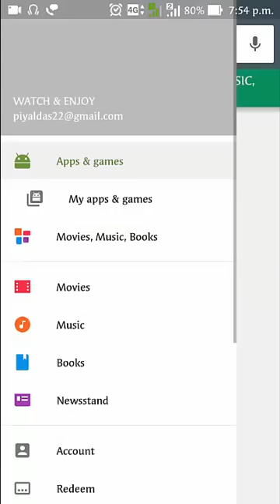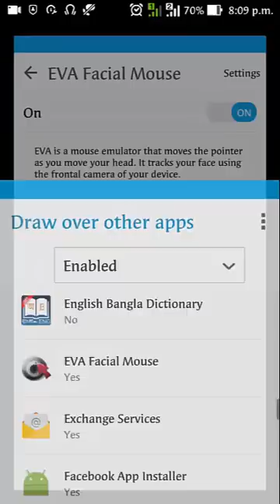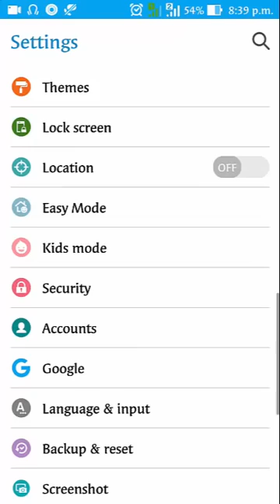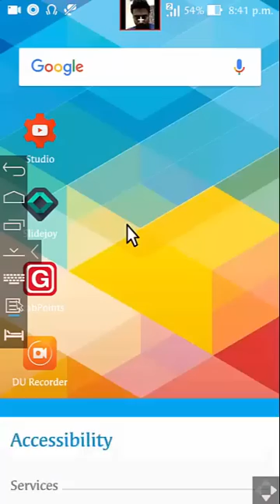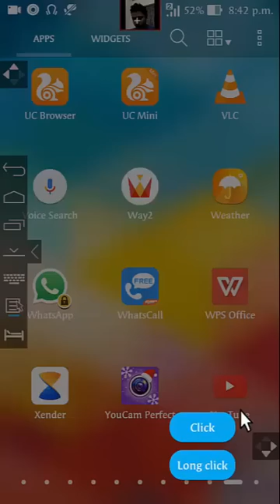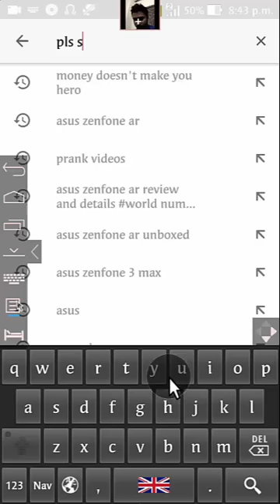Control Your Smartphone With Your Face Motion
Control Your Smartphone With Your Face with Apps

Download  App on Google Play Store

\\\ WATCH & ENJOY \\\|||\\\||| |||\\ \|||\ \\
.JAI HIND.